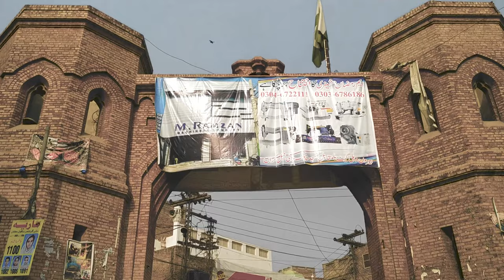Multan - The City of Saints | Androon Multan اندرونِ ملتان | Old Multan